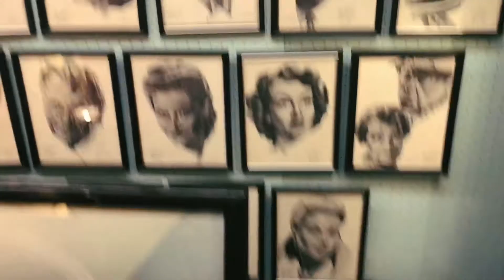Come thrifting with me in Ontario vlog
And if you wanna see what I got on this day
And I’ll film a haul showing the things I bought

If your new to my channel hi I’m retro bombshell and welcome 😁

Please let me know what you guys would like to see more on my channel

videos